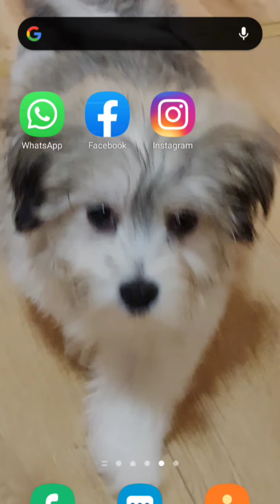Ikemen Revolution || Oliver Knight Chapter 8